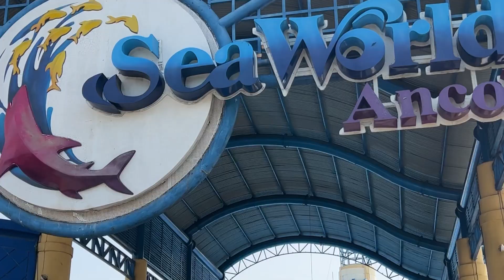MANJAIN NENEK 12 JAM DI JAKARTA